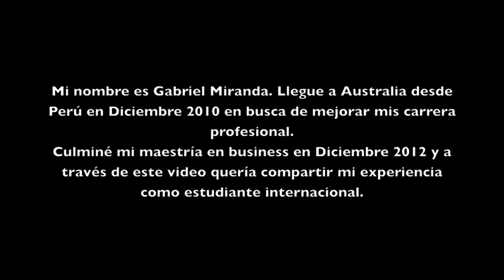Gabriel's story Take 1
Estudiante internacional - Gabriel Miranda